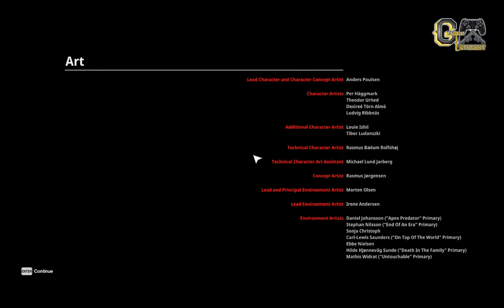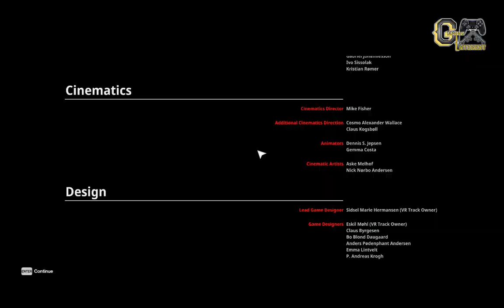Hitman 3 Gameplay Walkthrough Ending | Muhammad Abbas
My name is Muhammad Abbas and today am playing My name is Muhammad Abbas and today am playing Hitman 3 (HITMAN III) is an forthcoming covert game developed and published by IO Interactive. The game will be the eighth main investiture in the Hitman series and the third and final investiture of the World of Assassination trio, following Hitman (2016) and Hitman 2 (2018), in festivity of the series'20th anniversary.

Like its forerunners, Hitman 3 is a covert game played from a third-person perspective and players formerly again assume control of homicide Agent 47. In the game, 47 will travel to colorful locales and carry out contracted assassinations, continuing the story of the last two games.